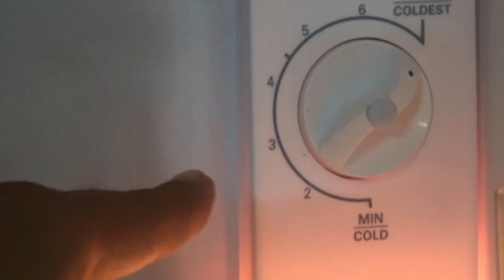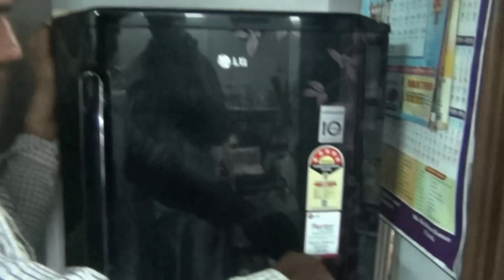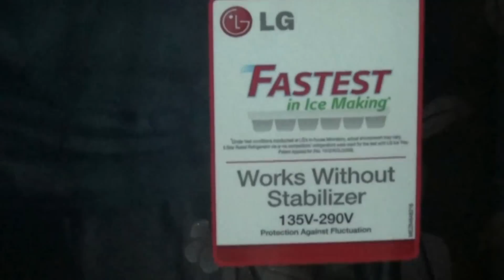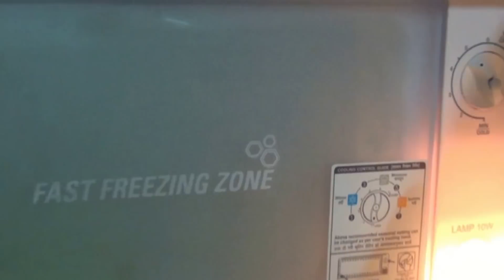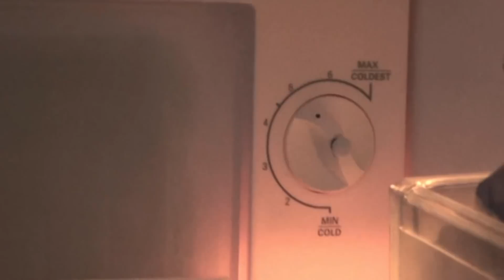Guidance for LG Single Door Refrigerator (Hindi) (1080p HD)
Watch out quick instructions to use LG Single Door Refrigerator by Vikas Sharma and Sanwar Saini (LG Engineer, Hisar) (Voice : Hindi)

LG 270L Single Door Refrigerator has a sturdy build and a capacity of 270 liters to store vegetables, fruits and dairy products. In few model of this refrigerator, there is open door alarm which alerts us if door remains open for more than a minute.

People can purchase the LG Single Door Freezer online from Amazon :

LG 190 L 4 Star Inverter Direct-Cool Single Door Refrigerator

LG 215 L 4 Star Inverter Direct Cool Single Door Refrigerator

LG 270 L 3 Star Direct Cool Single Door Refrigerator(GL-B281BPZX, Shiny Steel, Smart Inverter Compressor)

LG 308 L 2 Star Inverter Linear Frost-Free Double-Door Refrigerator

LG 284 L 3 Star Inverter Frost-Free Double-Door Refrigerator

LG 260 L 3 Star Frost Free Double Door Refrigerator (GL-I292RPZL, Shiny Steel, Smart Inverter Compressor)

LG 308 L 2 Star Inverter Linear Frost-Free Double-Door Refrigerator (Convertible)

LG 360 L 3 Star Inverter linear Frost-Free Double-Door Refrigerator (Convertible)

LG 420 L 3 Star Frost Free Double Door Refrigerator (Smart Inverter Compressor)

LG 437 L 3 Star LG ThinQ(Wi-Fi) Inverter Linear Frost-Free Double-Door Refrigerator (Convertible)

LG 687 L Frost Free Side-by-Side Refrigerator (Inverter Compressor)

Whirlpool Refrigerator (Search List)

Whirlpool 92 L 2 Star (2019) Mini Refrigerator with Toughened Glass Shelves

Whirlpool 190 L 4 Star Inverter Direct-Cool Single Door Refrigerator (Inverter Compressor) with Base-Drawer

Whirlpool 190 L 4 Star Inverter Direct-Cool Single Door Refrigerator (Inverter Compressor)

Whirlpool 190 L 4 Star Inverter Direct-Cool Single Door Refrigerator

Whirlpool 190 L 3 Star Direct-Cool Single Door Refrigerator

Whirlpool 190 L 3 Star Direct-Cool Single Door Refrigerator with Base Drawer

Whirlpool 190 L 3 Star Direct-Cool Single Door R+C20efrigerator with Base Drawer

Whirlpool 200 L 4 Star Inverter Direct-Cool Single Door Refrigerator with Base Drawer

Whirlpool 215 L 3 Star Inverter Direct-Cool Single Door Refrigerator with Moisture Lock-In Technology

Whirlpool 215 L 5 Star Inverter Direct-Cool Single Door Refrigerator

Whirlpool 215 L 4 Star Inverter Direct-Cool Single Door Refrigerator

Whirlpool 245 L 2 Star Frost-Free Double Door Refrigerator

Whirlpool 265 L 3 Star Inverter Frost-Free Double Door Refrigerator (Convertible)

Whirlpool 240 L Frost Free Multi-Door Refrigerator

Godrej 260 L 4 Star (2019) Inverter Frost-Free Double Door Refrigerator

Samsung 192 L 4 Star Inverter Direct Cool Single Door Refrigerator

Samsung 192 L 2 Star Direct Cool Single Door Refrigerator

Samsung 253L 2 Star Inverter Frost Free Double Door Refrigerator

Samsung 198 L 5 Star Inverter Direct Cool Single Door Refrigerator

Samsung 324L 3 Star Inverter Frost Free Double Door Refrigerator (Convertible)

Haier 190 L 2 Star Direct-Cool Single Door Refrigerator

Haier 195 L 4 Star Direct Cool Single Door Refrigerator

Haier 220 L 3 Star Direct-Cool Single Door Refrigerator

Haier 258 L 2 Star Frost Free Double Door Refrigerator (Convertible)

Haier 258 L 3 Star Inverter Frost-Free Double Door Refrigerator (Convertible)

V-Guard VG 50 Voltage Stabilizer for Refrigerator

LG Single Door Refrigerator